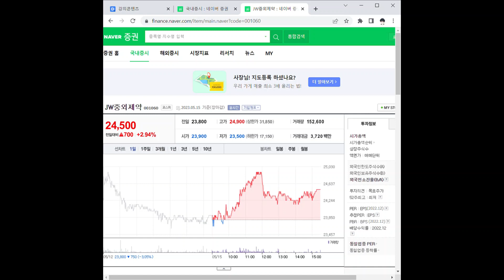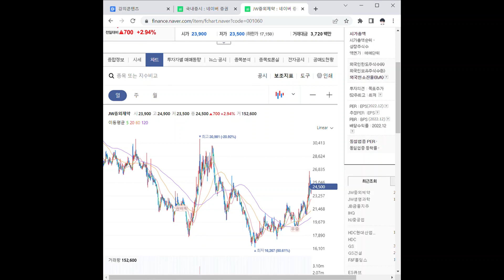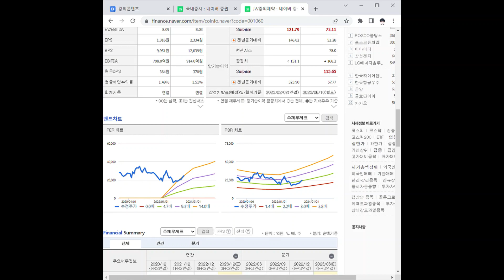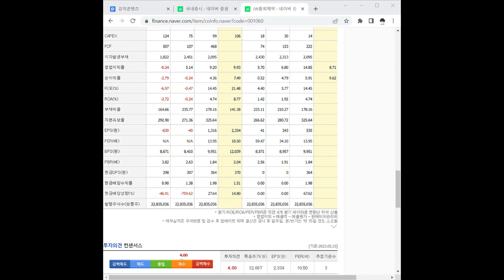001060JW중외제약 주가 전망 및 차트 분석